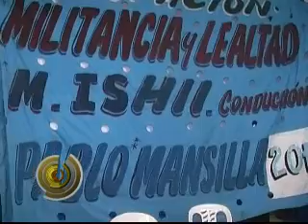José C. Paz: Pablo Mansilla lanzó su candidatura y fue muy duro con la oposición